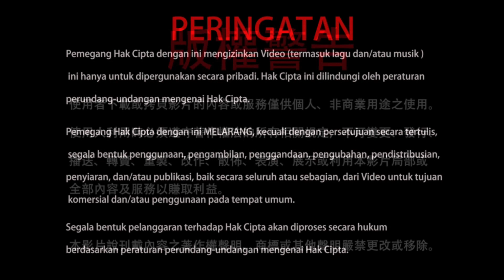29-10-2022 Dunia Gelap Gulita 現在世界一片黑暗！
Kondisi dunia yang gelap gulita itu seperti apa? Bagaimanakah kondisi masa depan dunia ini? Mari kita simak lelucon berharga dari Dharmaraja Liansheng.

2022年10月29日 聖尊蓮生活佛盧勝彥互動就是力量及開講「維摩詰經」